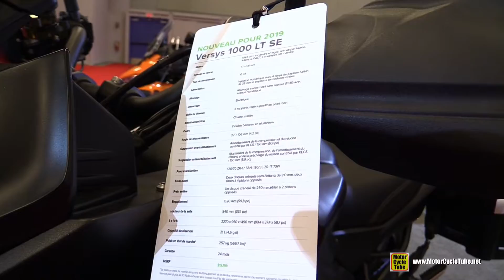2019 Kawasaki Versys 1000 LT SE - Walkaround - Debut at 2019 Montreal Motorcycle Show